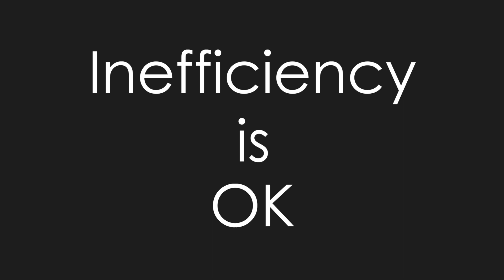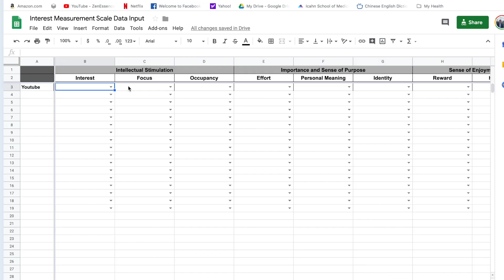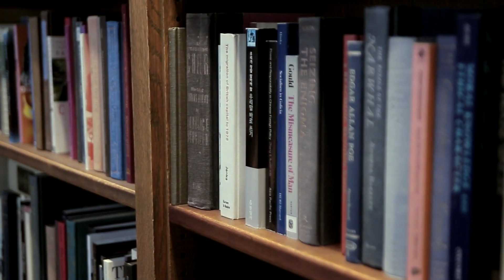Here's How To Be OK With Uncertainty in 2020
I'm learning to be ok with not knowing, and practicing what I've read to explore new interests and deliberately develop existing ones. In this video I share some tips on how I came to this conclusion, how you can perform deliberate practice, and also a couple of fantastic books on the topic.

If you stuck around to the end, comment "gingerbread abs".

I will respond to your comments and questions down below :)